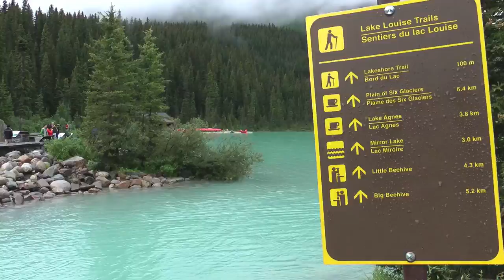CANADIAN ROCKIES ROAD TRIP (Part 3/8) - LAKE LOUISE and MORAINE LAKE near BANFF, ALBERTA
We leave Banff and start the drive to Jasper, dropping in on a couple of the best-known and most picturesque lakes in North America. (20 July 2014)